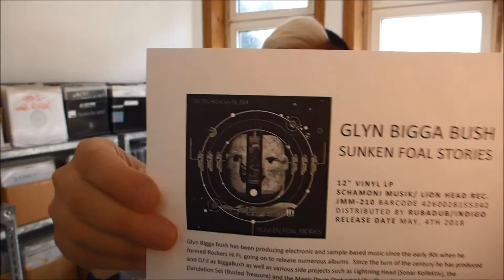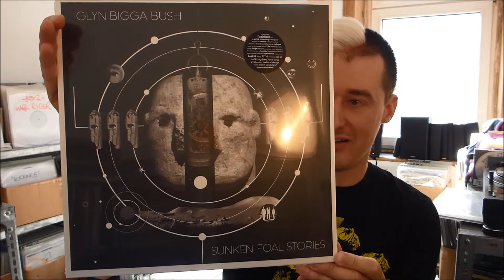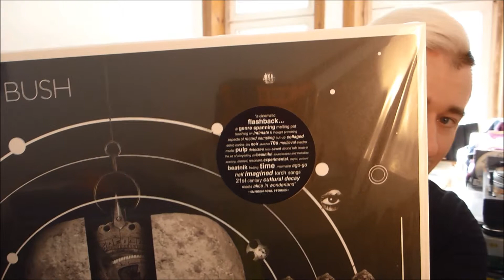incoming: a new album by GLYN 'BIGGA' BUSH | baze.djunkiii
the second release by glyn 'bigga' bush on jahmoni music was sitting in my postbox today - props to the crew for sorting me out!

next show:
20.05.2k18 Le Wünderwelt @ Beat Boutique / Hamburg
07.06.2k18 Our House @ Beat Boutique / Hamburg
29.06.2k18 Wax Unlimited @ Beat Boutique / Hamburg
31.08.2k18 E-Werk / Erlangen
01.09.2k18 Elastica @ Maze / Berlin

mixtape out now:
baze.djunkiii presents transmissions from the underground vol.1 [jahmoni music 401]

more baze.djunkiii @